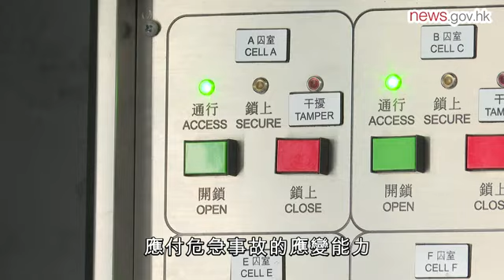懲教署運載囚犯新船投入服務 (31.5.2019)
懲教署新船「善衛號」上月中投入服務，取代服役26年的舊船，接載在囚人士由昂船洲政府船塢往返喜靈洲。